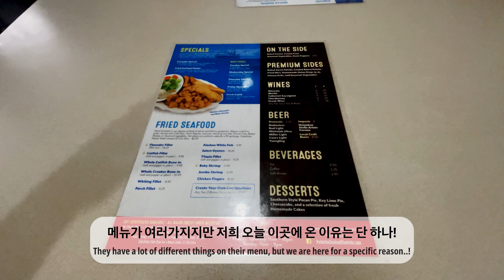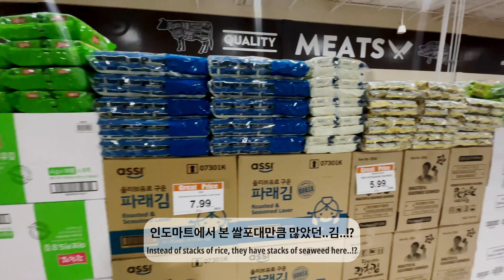(미국일상 Vlog) 10년전과는 딴판, 세상 트렌디한 아시안마트 2023 Ver! | 이민인생 1N년차에 처음 가본 인도마트!?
오늘의 단어:
1. Place an order: 주문하다, 발주하다                           2. Regular (customer): 단골
3. Skim through: 훑어보다.                                            4. Kitchenware: 부엌용품
5. Beverage : (물 외의) 음료                                           6. Croquette: 고로케
7. Supplement : 보조제 (식품)

Timeline:
00:00-01:34 Intro & Harbor Inn Seafood
01:35-03:24 Patel Brothers
03:25-05:09 Super G Mart
05:10-06:09 Tous Les Jours
06:10-07:19 K-characters & Outro